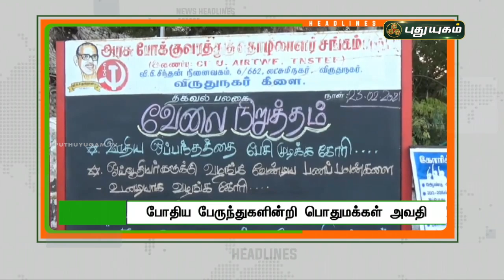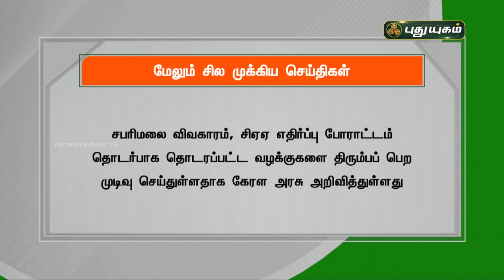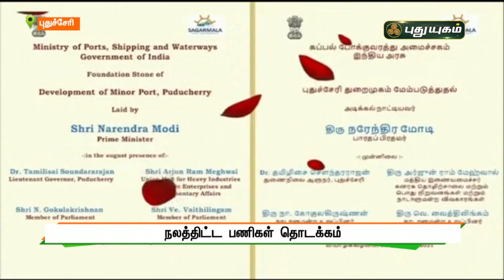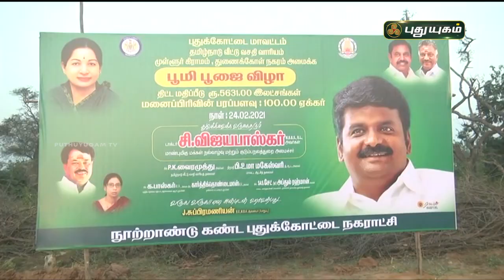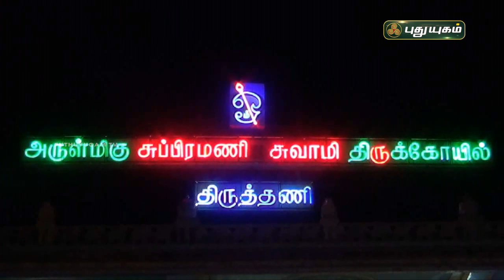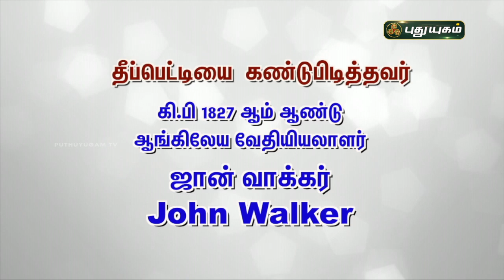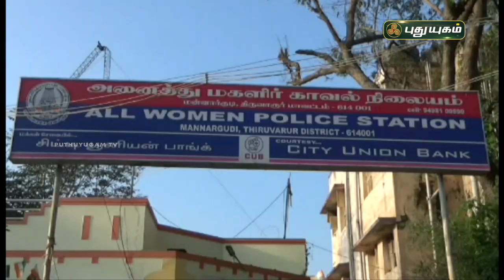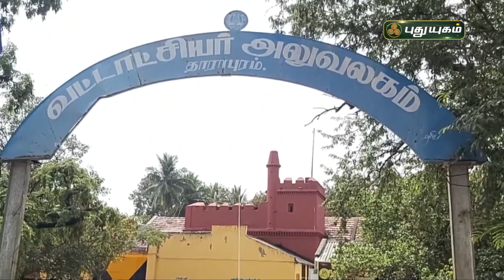புதுயுகம் செய்திகள் | 1 PM News | 25-02-2021| Puthuyugam News | PuthuyugamTV